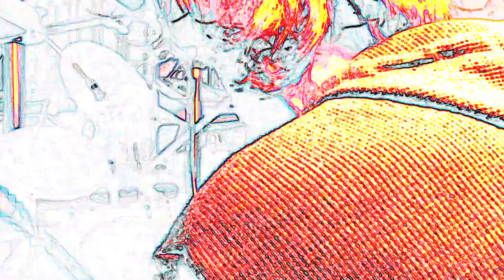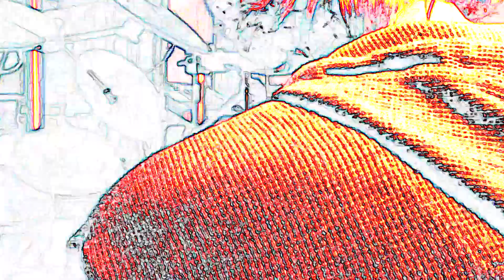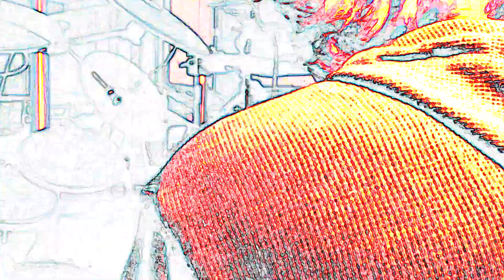Machine by Buddy Rich....Version Two...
Performed by Kenneth Lafler